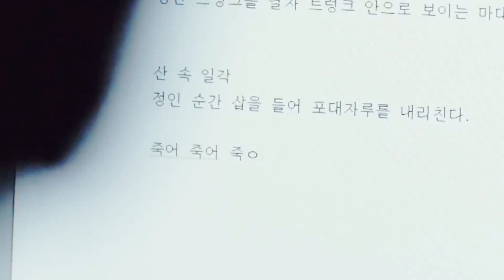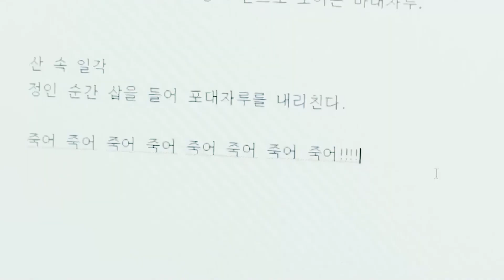Strangers From Hell // G A M E O F S U R V I V A L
Fandom:
Strangers From Hell